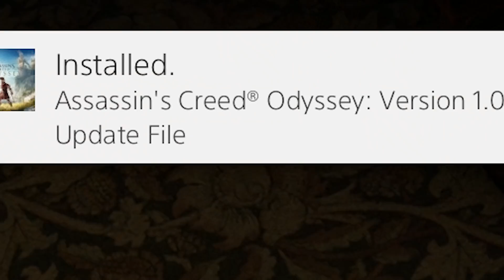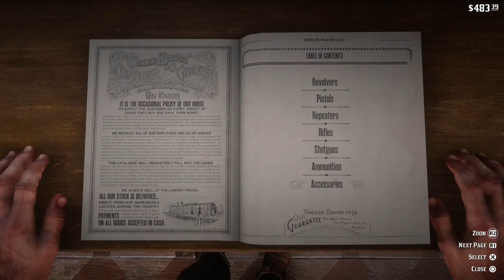SHOOTING PERFORMER ON STAGE | RED DEAD REDEMPTION 2 OUTLAWS #10